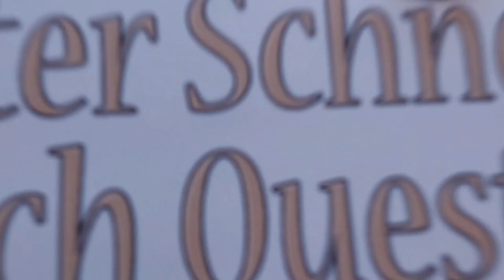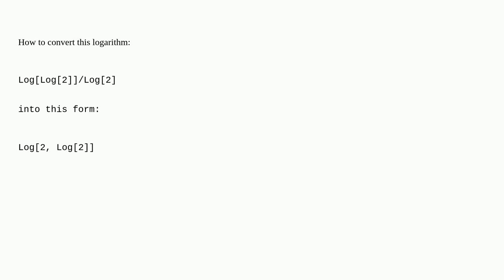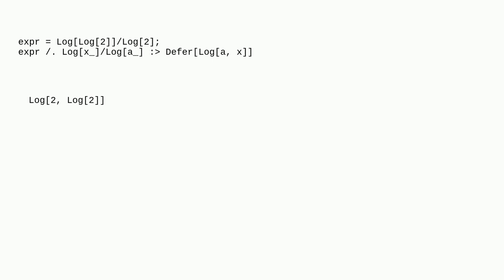Mathematica: How to convert this logarithm into this form?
How to convert this logarithm into this form?

A special thanks goes out to the community

  evaluation pattern-matching